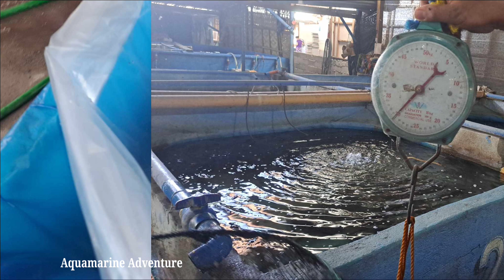BLACK EEL OR IGAT LOCAL ORDER FOR SHIPMENT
Purok Pandian Gay Corner Makar Highway Brgy. Labangal General Santos City SouthCotabato 9500